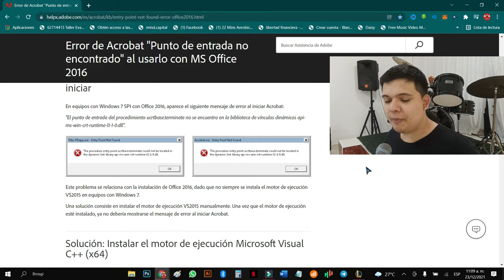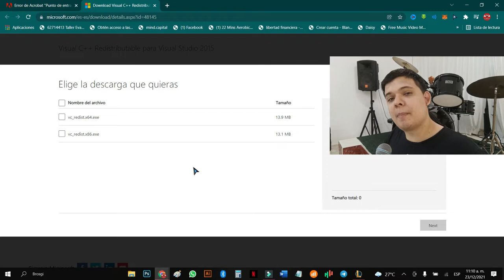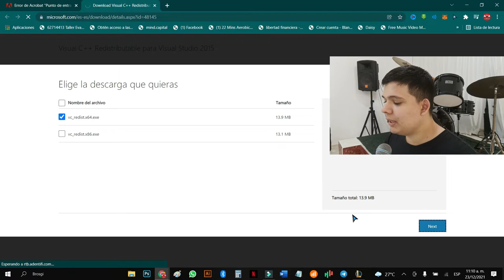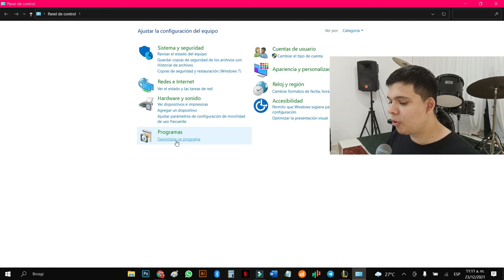✅Como SOLUCIONAR Error ucrtbase.terminate not found in dll api-ms-win-crt-runtime-l1-1-0.dll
✅Como SOLUCIONAR Error Ucrtbase.Terminate en Windows 7/8/10 (32 y 64 Bits) 2022